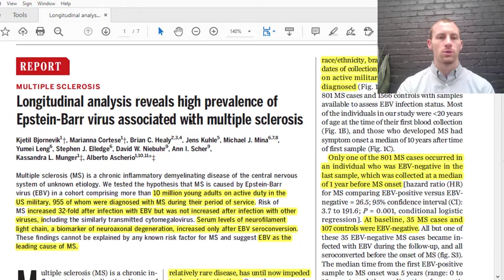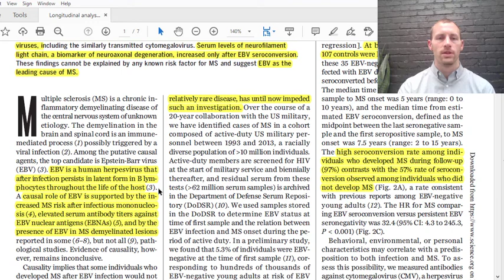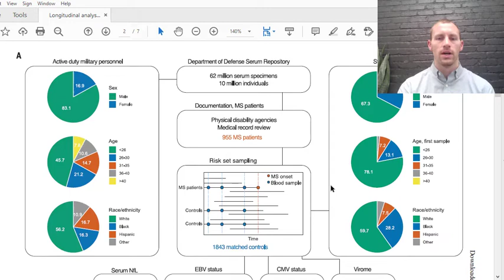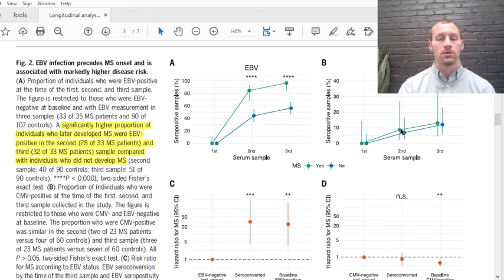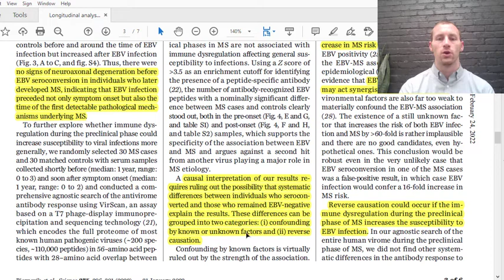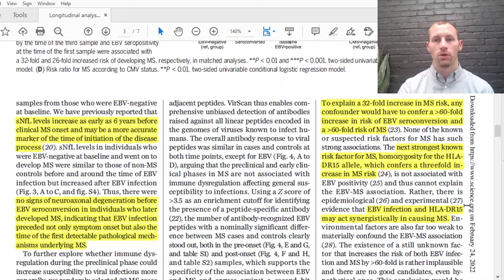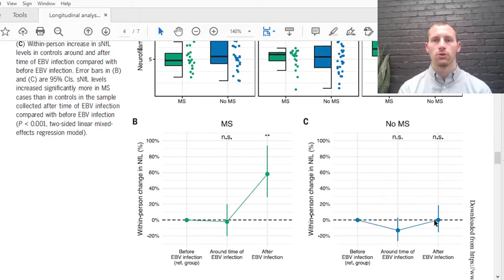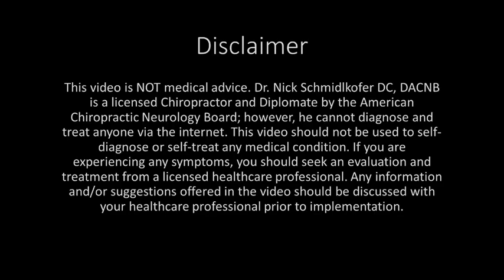Does the Epstein-Barr Virus Trigger the Start of Multiple Sclerosis?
On today’s episode, Dr. Nick talks about how the Epstein-Barr Virus (EBV) can trigger multiple sclerosis (MS). Many viral infections have been shown to trigger autoimmune diseases, but the strong correlation between EBV and MS is astounding. Infectious mononucleosis, or mono, is the typical presentation when people think about an EBV infection; however, many people have been exposed to EBV without the major fatigue symptoms that come with mono. Multiple Sclerosis can be a debilitating disease due to the autoimmune attack on myelin in the central nervous system, which wraps about neuron’s axons to improve efficient connections between brain areas. The study discussed shows a 32-fold increase in MS risk after becoming positive for EBV infection. Check out the video for more in depth information on how EBV can trigger MS!

Bjornevik K, Cortese M, Healy BC, Kuhle J, Mina MJ, Leng Y, Elledge SJ, Niebuhr DW, Scher AI, Munger KL, Ascherio A. Longitudinal analysis reveals high prevalence of Epstein-Barr virus associated with multiple sclerosis. Science. 2022 Jan 21;375(6578):296-301.